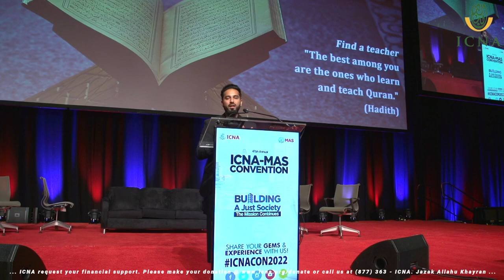Sh. Saad Tasleem | ICNA-MAS Convention 2022 | Baltimore, MD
Whims vs. Beliefs: Drawing the Line

The ICNA-MAS annual convention is one of the largest gatherings of American Muslims in the U.S. Over 22,000 Muslims attended the convention in Baltimore, MD. Alhamdulillah.  It featured many top scholars and activists, in addition to many special events like Meals Distribution in Downtown, Mercy Bags distribution to senior homes and Street dawah near the White House.